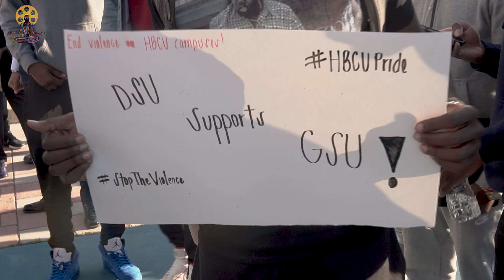National Durag Day at DSU